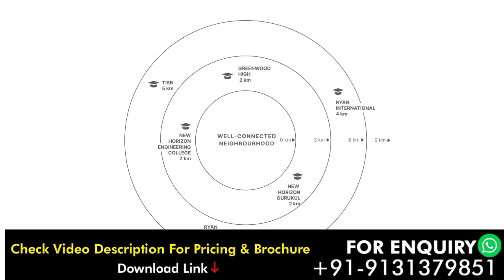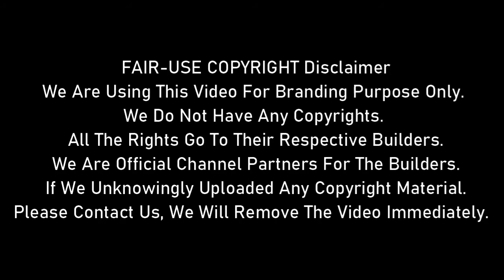Sobha Dream Acres Bangalore | Flats For Sale In Panathur | Sobha Developers Bangalore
Sobha Dream Acres Is The New Residential Apartment Project Launched In Panathur Road, Varthur, Bangalore.

The Residential Enclave Sobha Dream Acres Features The Very Best In SOBHA Limited’s Luxury Living Segment. The Project Offers Spacious Apartments With Luxurious Features.

Beautiful Landscapes All Around Sobha Dream Acres Make It More Special & Elite.

The Builder Is Guaranteed To Bring A Quality Living Experience To The Community Of Panathur Road, Varthur, East Bangalore With Brilliant Architecture And An Equivalent Lifestyle In Sobha Dream Acres.

Sobha Dream Acres Location Has Excellent Connectivity & It Is Located At The Crux Of Panathur Road, Varthur Near Existing And Upcoming Communities & Facilities.

Amenities At Sobha Dream Acres Include A Fully Equipped Clubhouse, Landscaped Gardens, Gymnasium, Swimming Pool, Recreation Rooms, Outdoor Sports Courts, Children’s Play Area, Party Hall, And Meticulously Planned With Utmost Importance To State-Of-The-Art 24/7 Securities.